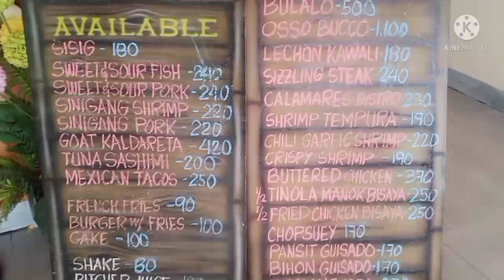GIANT SPIDER WEB